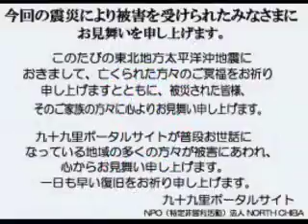波情報千葉@吉崎浜2011/6/18